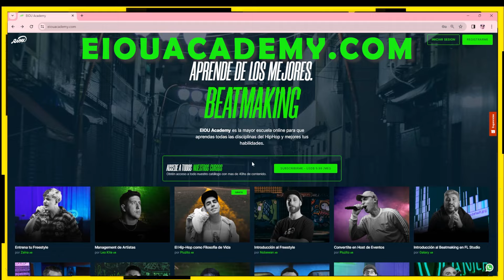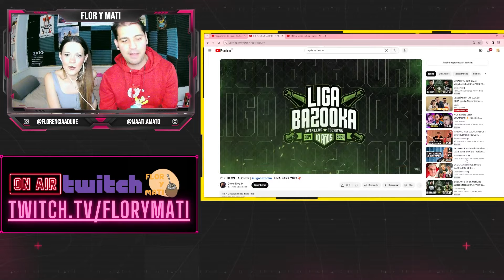Mate-Reacción a "REPLIK VS JALONER Ligabazooka LUNAPARK 24 | Flor y Mati reaccionan